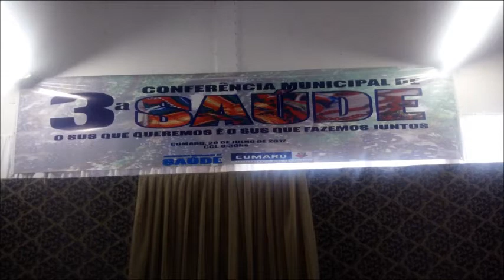Terceira conferencia municipal de saude de Cumaru pe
Prefeitura Municipal de Cumaru Transformando a Vida das Pessoas.
Terceira conferencia Municipal de Saúde.